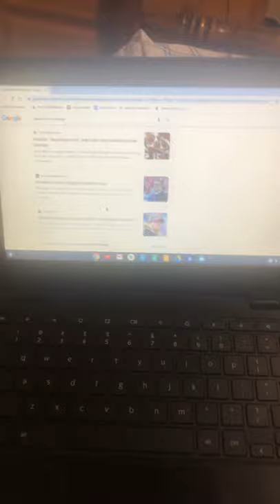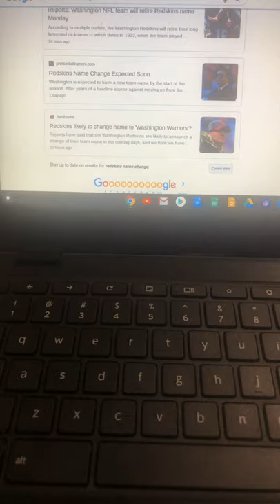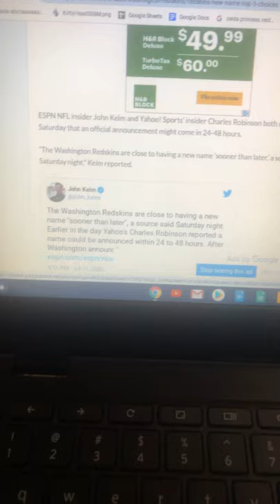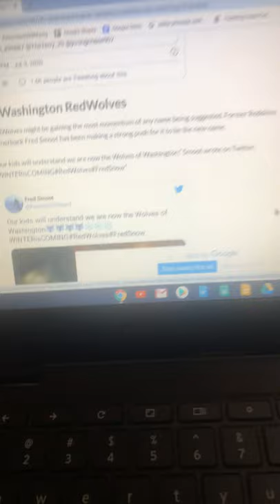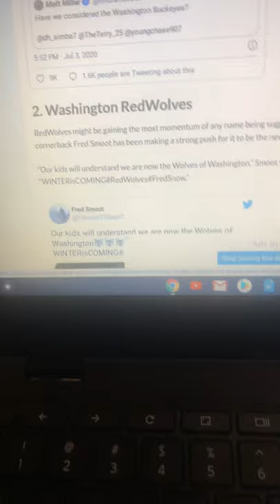The Washington Redskins change their name?!?!?!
In this video we talk about a team in the NFL that is notorious for its racist name, the Washington Redskins who have just announced that they will change their name Monday. What will it be?